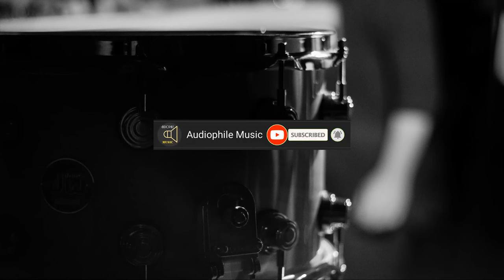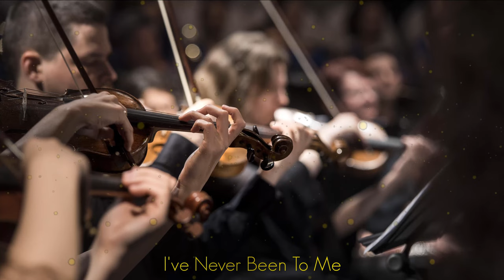Audiophile Music Collection 2021 - Super Sound Audiophile